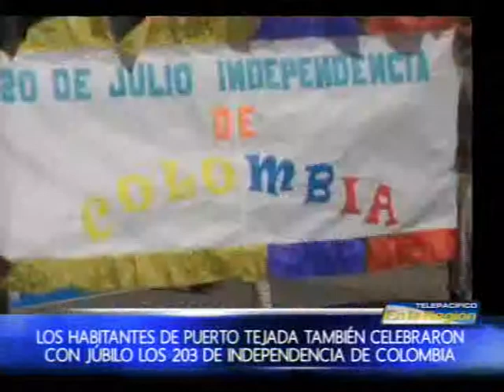Habitantes de Puerto Tejanda también celebraron los 203 años de independencia